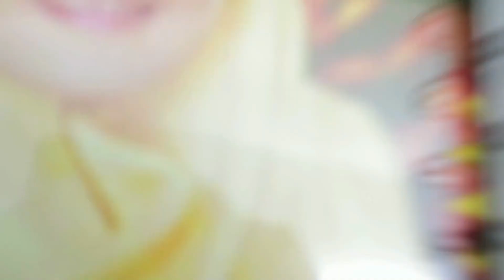15 Minit Cara Siap Jahit Palazzo